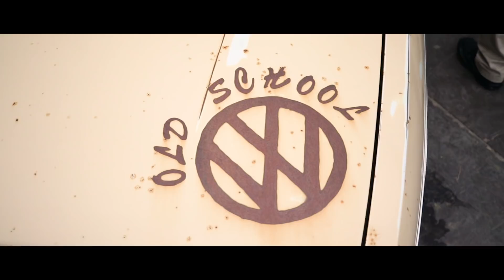Dubshed 2018 Aftermovie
Dubshed was held at the Eikon Exhibition Centre, Northern Ireland, for the third year running with a wide range of VAG cars as well as a small selection of non-VAG.

Music
bplr - without u